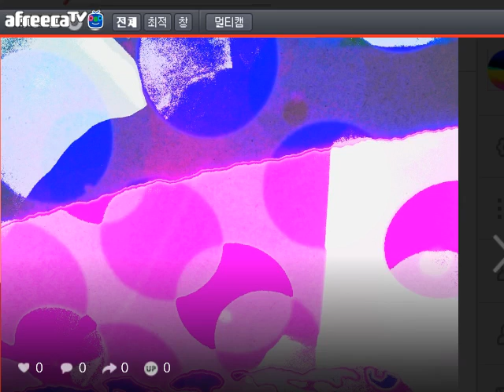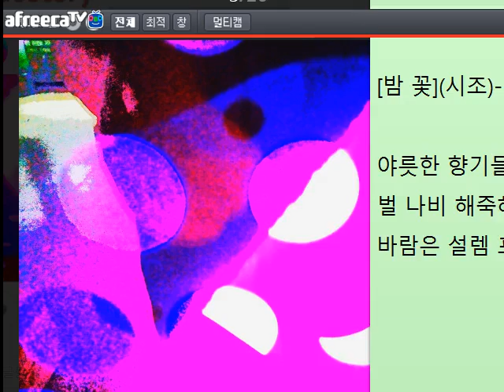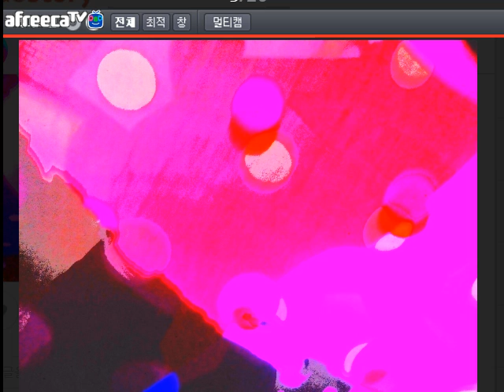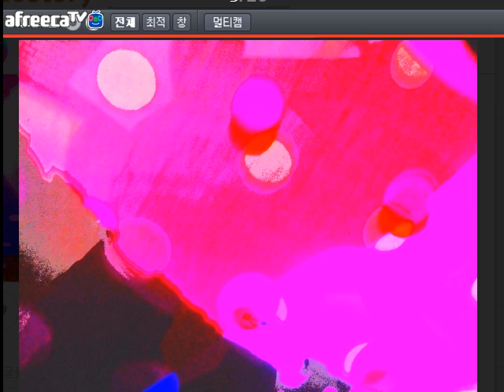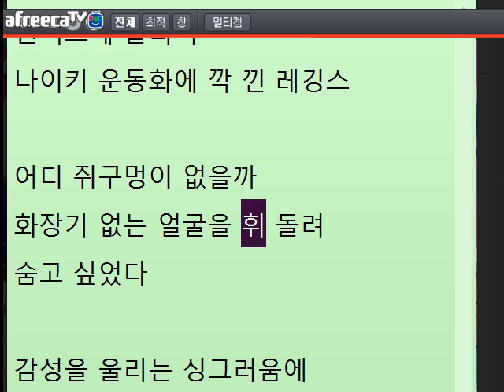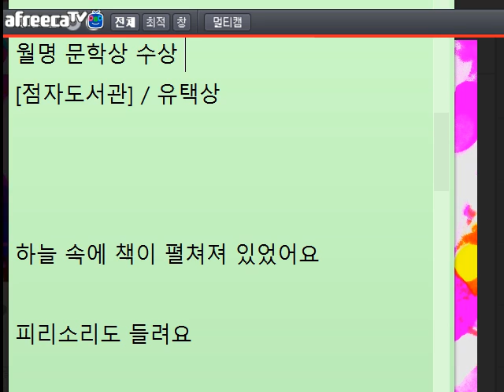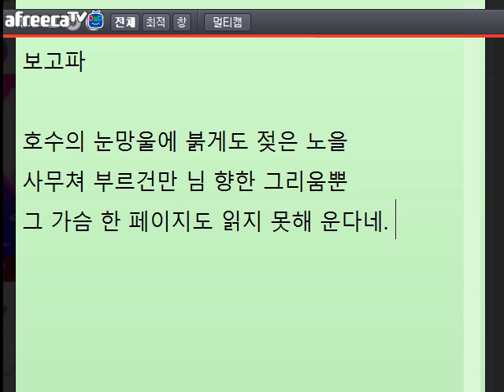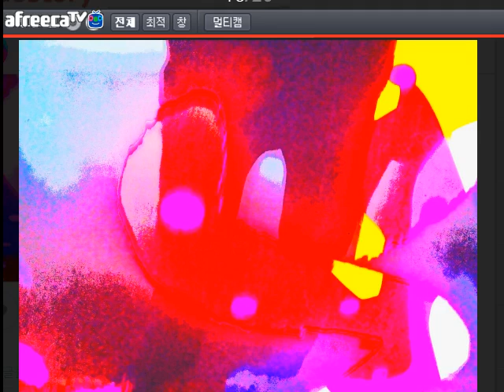[낭만대통령 박덕은의 문학 토크573회](2017.6.22)방송 중 글 교정